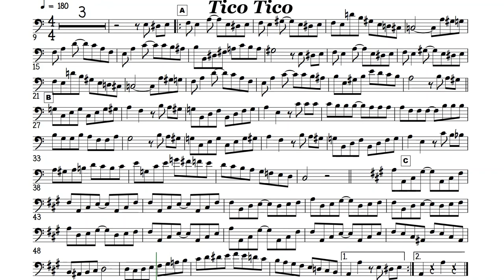Tico Tico Cello or Trombone Sheet Music Backing Track Play Along Partitura